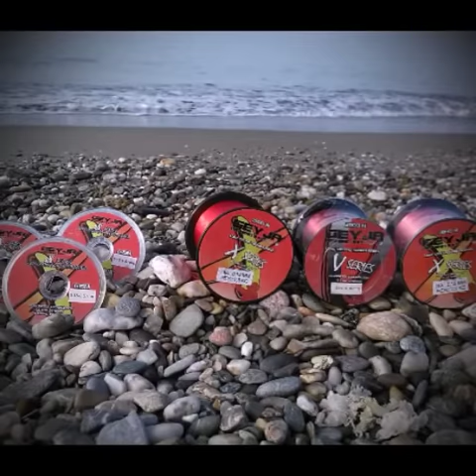PESCA DE DORADAS - TEMPORADA 2014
Recopilatorio de fotos del verano 2014